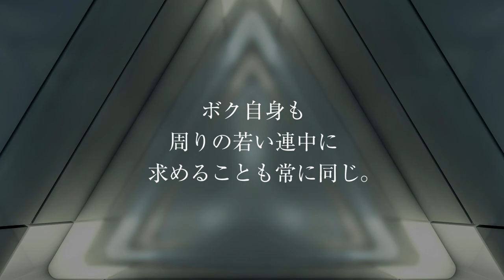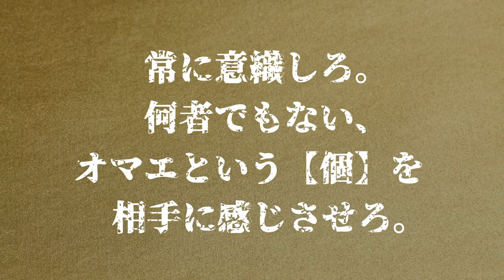GACKTの勝ち方 特装版 朗読CD 試聴動画 vol. 036「オマエという『個』を相手に感じさせろ！！」